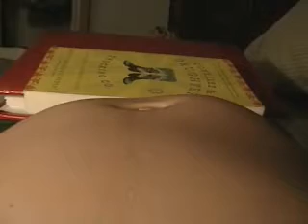Baby Khloe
My future baby girl moving